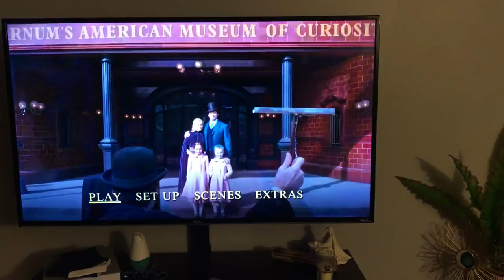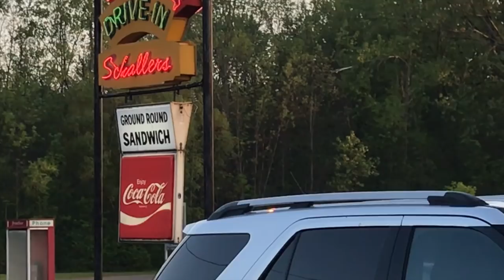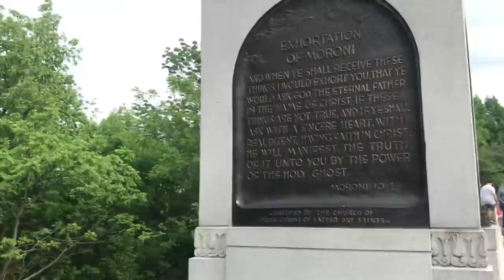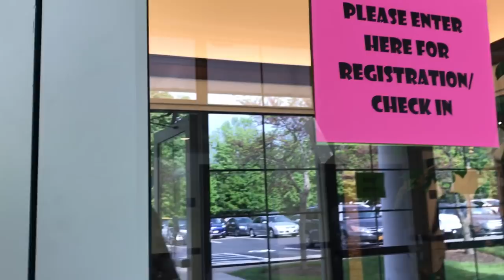Well, IT'S OFFICIAL..!! - vlog wk 17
Did anyone know what a Ground Round was?? Has anyone brought a 1 year old mini-golfing before? Does anyone else eat ice cream in a bowl of milk? I HAVE SO MANY QUESTIONS! hahah